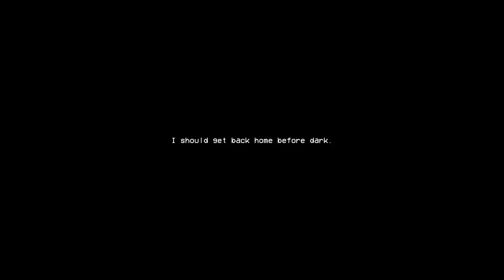Khi đồng đội trở thành game kinh dị?!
★Game: From Mercury by LunaApps